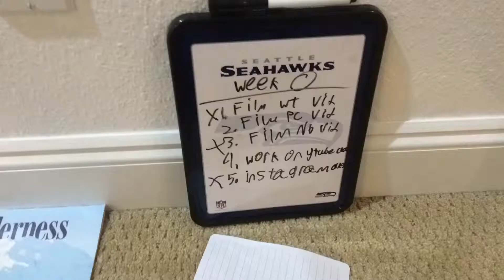Update #1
Hello everyone this is the first week of every other weekly updates because the other week will be nerf and not all Lego ones are updates some are stop motion videos!!! I hope you enjoy the video!!!